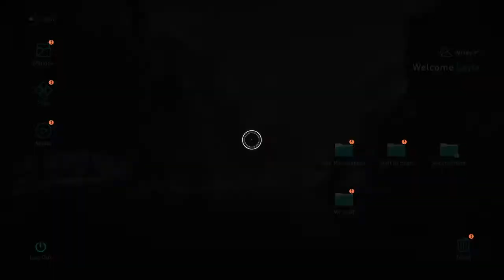ASSASSINS CREED VALHALLA Walkthrough Gameplay part 3 - ENGLAND HERE WE COME!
Assassins Creed Valhalla gameplay walkthrough on PS4. Part 3 includes a few campaign missions up to landing in England at the settlement. I will be continuing the story in subsequent videos and will also show completion of each area.